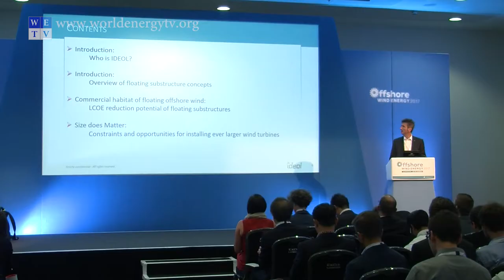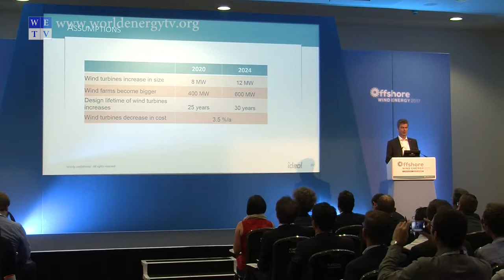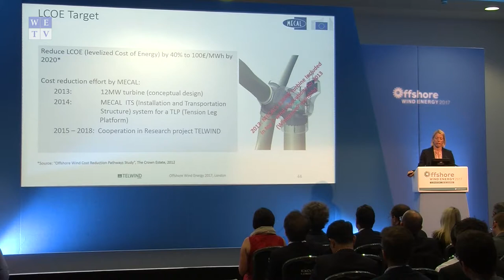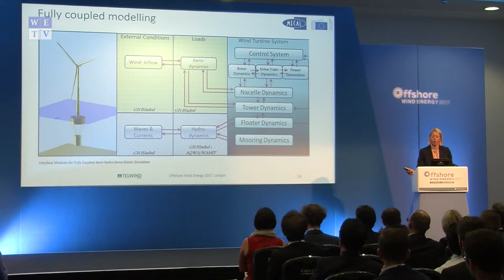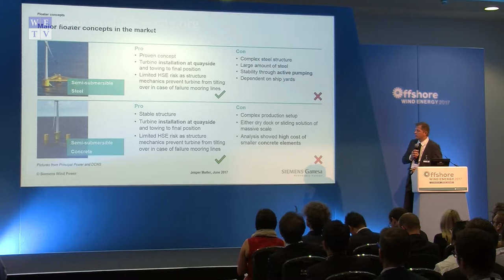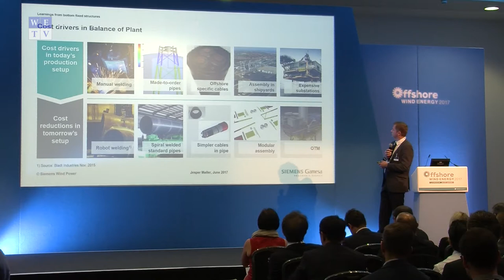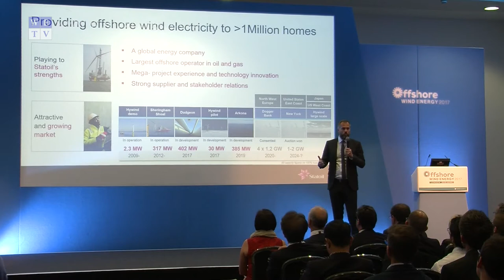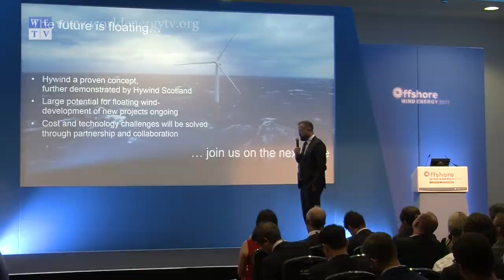OWE 2017 | Making Floating Wind Energy Commercially Competitive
Session description:
This session will look at on ongoing and planned projects in floating offshore wind, from the perspective of project developers, technology developers and suppliers. Delegates will get a better understanding of the status of ongoing and planned projects, the market potential and cost reductions.

Learning objectives:

Delegates will be able to:

explain the current market situation and project status for floating wind;
identify key differences between a floating wind project compared with a bottom-fixed one; and
understand the future market potential of floating wind.
Session chair:
Stephen Bull, Head of Wind and CCS, Statoil

Speakers:
Ole Stobbe, Business developer for Northern Europe, IDEOL, France
Go where the wind blows, not where the water is shallow:Reducing generation cost in offshore wind by making high wind resource areas accessible with floating offshore wind

Sabrina Dankelmann, Senior project manager, MECAL
TELWIND - Innovative floating concept and fully coupled modelling

Jesper Moeller, Head of offshore concepts & solutions, Siemens Wind Power, Denmark
What is driving the development of floating foundations from an OEM's point of view?

Sebastian Bringsærd, Head of Hywind development, Statoil, Norway
Hywind - taking floating wind from R&D to commercial application